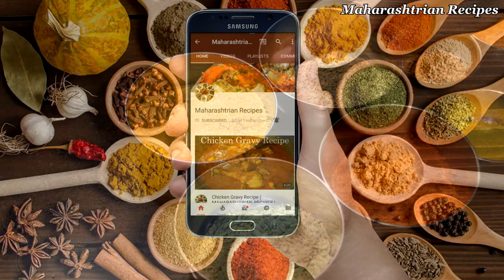१ किलो लोणच्याचा मसाला | Pickle Masala | Maharashtrian Recipes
१ किलो लोणच्याचा मसाला | Pickle Masala

Ingredients :-

50 gm Moharichi daal (Muster Seeds Dal)
2 tbsp Badishep (Fennel Seeds)
2 tbsp Cumin Seeds
1,1/2 tbsp Red Chilli Powder
1,1/2 tbsp Kashmiri Mirchi Powder
1 Small tbsp Methi Daana (Fenegreek seeds)
1 tbsp Turmeric powder
1 tbsp Hing / Asafetida
2 tbsp Salt

नमस्कार,
धन्यवाद...

Maharashtrian Recipes